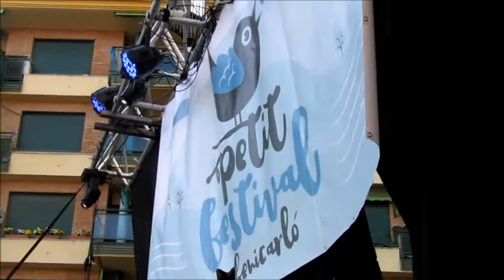La Calamanda. Tast de la segona jornada del Petit Festival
Un cartell de luxe clou el cap de setmana  de música d’autor a Benicarló

alícia coscollano

Un cartell de luxe i diferents confluències acollia ahir dissabte el Petit Festival en el seu format més clàssic de concert. Escenari a la plaça Mestres del Temple amb diferents plats forts, tant musicals com sentimentals. Noms amb pes suficient en el món de la música d’autor com ara Arrop i Tallaetes, que obrien jornada, o Roger Puig, donaven pas a un dels moments mes esperat pel públic, l’estrena del primer treball de Dani Tejedor, que xafava l’escenari amb el seu germà, el músic Leo Tejedor. Ambdós formaven un equip sensible amb una complicitat que va traspassar l’escenari en tot moment. Càlida acollida del públic a 'Cuerpo de ciudad'  i en resposta una actuació al límit del penya-segat sentimental. Com la resta de participants en el concert, lletres i música acurades se presentaven com un segell personal d’atmosfera íntima amb trets de diversió robada a contratemps. Lletres del Dani compositor en algun moments agredolces i de cor transparent que les guitarres temperaven. La bona escola dels germans Tejedor confluïa per a satisfacció del públic.
Posteriorment, una Road Ramos  a cor obert ens complaïa amb veu i guitarra contundents, un plat de qualitat que servia també per donar pas a Daniel Higiénico, que va fer les delícies de més d’un –i d’una- en recordar temes emblemàtics i tant agradablement surrealistes com ara “Esta ronda la pago yo”.
El torn de Marc Parrot va servir per apreciar la profunditat evolutiva d’aquest gran músic català. “Tinc cinc caps”, memorable, amb un ritme hipnòtic, ens va fascinar. La seducció va continuar al llarg de tot el seu concert. La nit, i el Petit Festival, tancava portes amb Rafa Pons i la seua aposta per rock en fusió amb la música d’autor. Una gran cloenda per a un Festival que situa a Benicarló en el mapa dels concerts especials, i que aglutina noms propis amb caràcter que es juguen el pa amb el que saben fer: música d’autor. Artesania musical en estat pur i sense amagar cartes a la màniga.